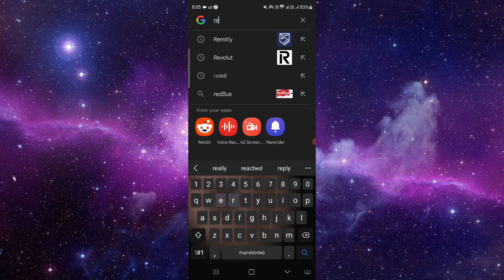✅ How to Create a Remitly Account (Full Guide)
In this video, we go over exactly how you can create a Remitly account. We provide several steps and examples that will help you through the process.

• How to create a Remitly account
• Step-by-step guide to signing up for Remitly
• Tips for setting up your Remitly profile